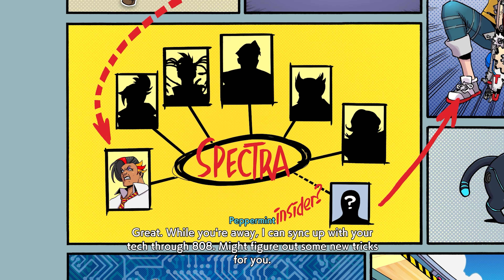HI-FI RUSH - Gameplay Track #2: Power Up (part 1)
Hi-Fi Rush
Track 2 Gameplay: Power Up
Part 1 since Youtube shows an error when I upload over 1hr 4K videos
Released 01/25/23
Standard Edition: $29.99 USD
Deluxe Edition: $39.99 USD
Standard Edition is included with a Gamepass Subscription

XboxGT: Assassionator